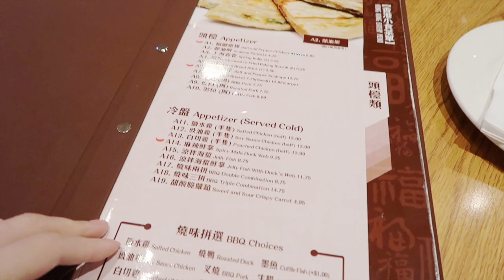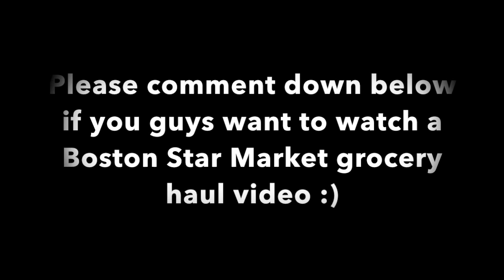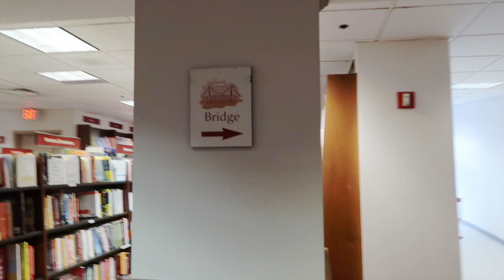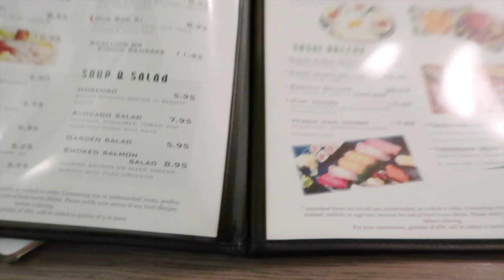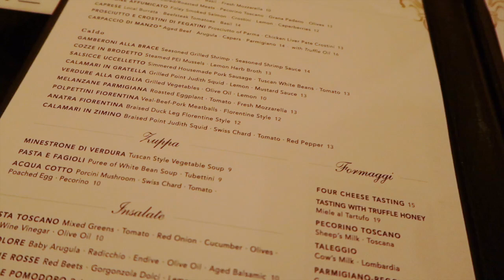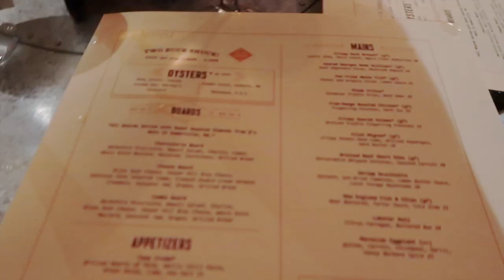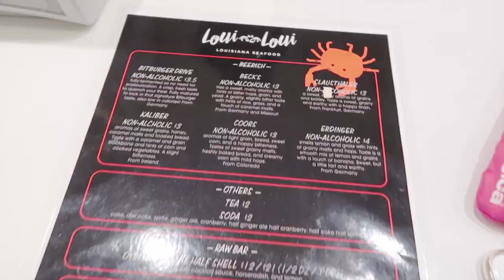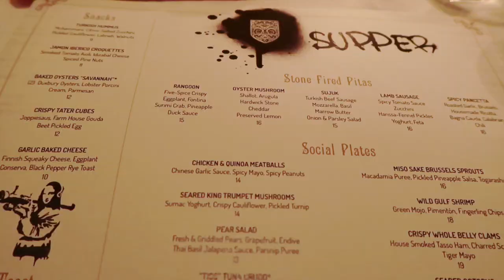(中文English Subs) ❤️ Elaine Hau - Vlog: 哈佛校園生活 Harvard School Life 📚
If you guys don't know already, I am currently doing my second masters at Harvard. I hope you guys enjoy this vlog of my school life.